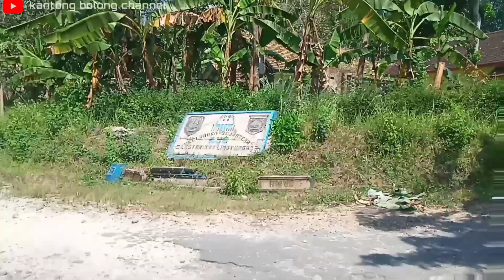sumberejo Krajan kecamatan Gedangan malang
Sumberejo krajan.yang ada di desa Sumberejo kecamatan Gedangan kabupaten malang